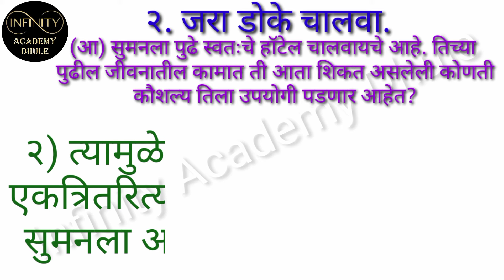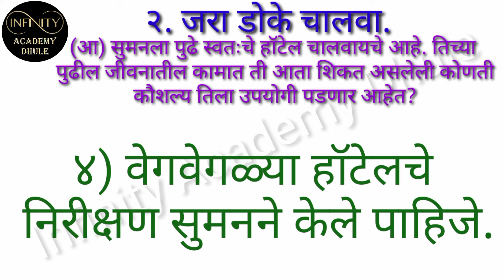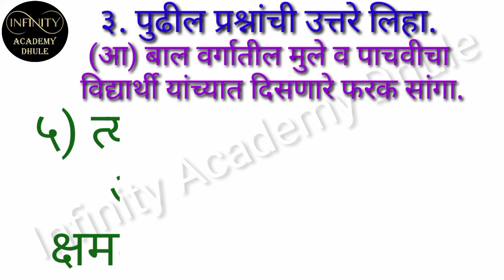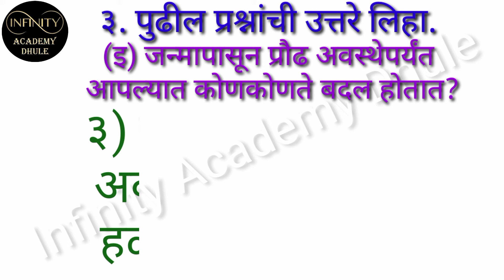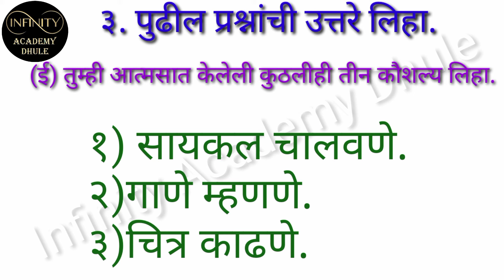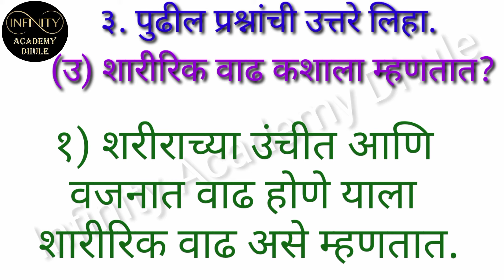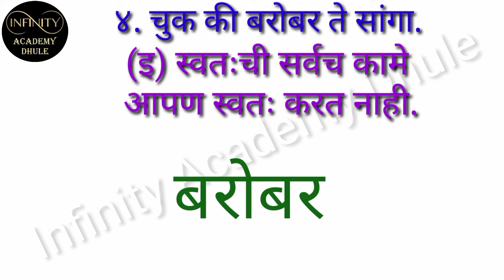२२ वाढ आणि व्यक्तिमत्व विकास ch 22 vadh aani vyaktimahatv vikas ५ वी परीसर अभ्यास १ parisar abhyas 1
२२ वाढ आणि व्यक्तिमत्व विकास ch 22 vadh aani vyaktimahatv vikas ५ वी परीसर अभ्यास १ parisar abhyas 1